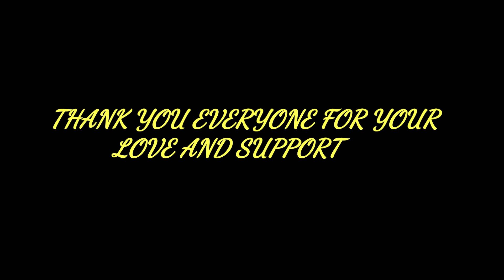World is a Reflection || How to change world || How to change people